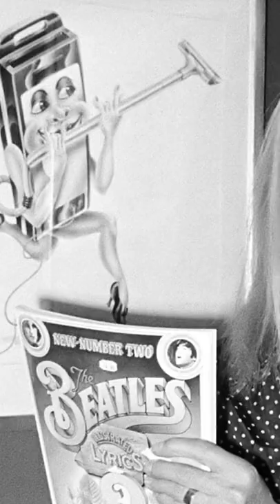The Beatles UK Album Cover Nobody Likes